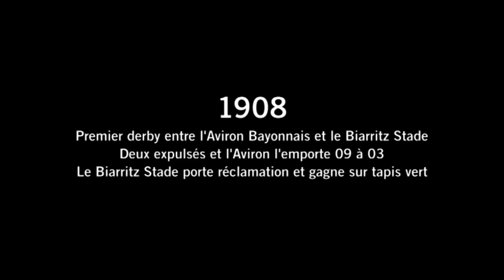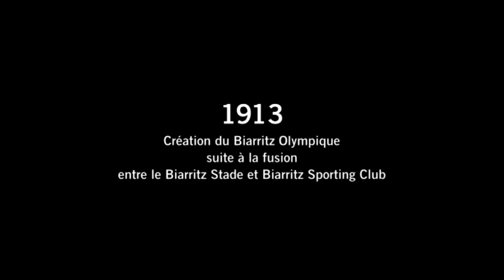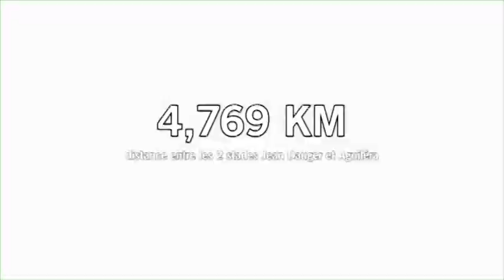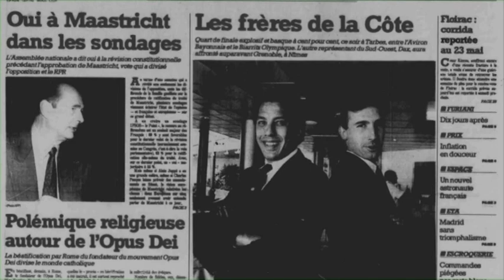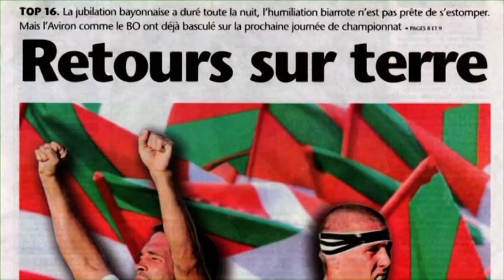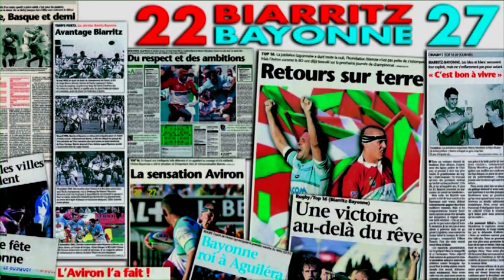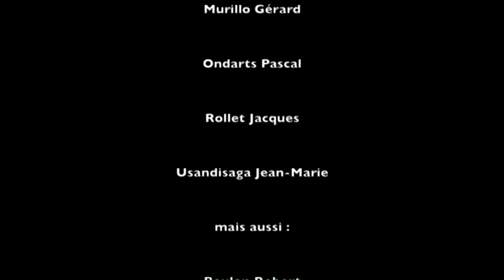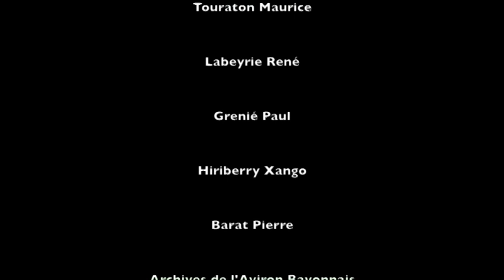Les Histoires du Derby AB-BO (4.769km)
Ennemis d'un jour mais frères pour toujours, revivez les fameuses histoires de rugby qui ont embrasé ces deux clubs. Interviews exclusives des plus grands joueurs des 2 clubs: Serge Blanco, Pierre Dospital, Pascal Ondarts, Imanol Harinordoquy, Jean-Michel Gonzalez, Patrice Lagisquet, Michel Celaya, Gérard Murillo, Robert Baulon, Jean Condom, Francis Haget, Michel Beraud, Stéphane Aussel, Paul Grenié, Jacky Rollet, Alain Arozarena... Des histoires comme vous n'en avez jamais entendues.